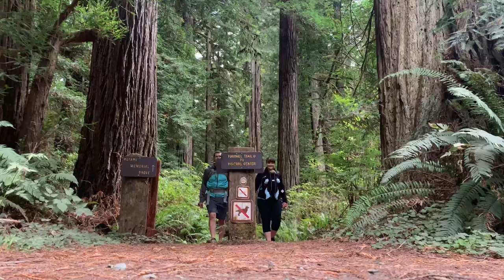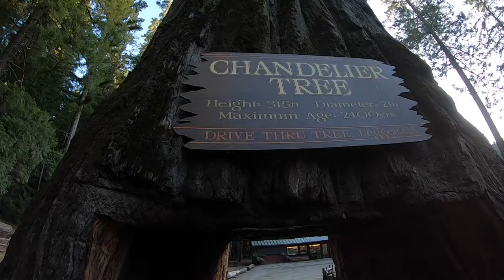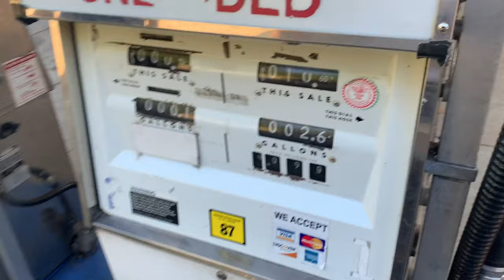2019 09 07 Road Trip Day 21 Redwood Tree